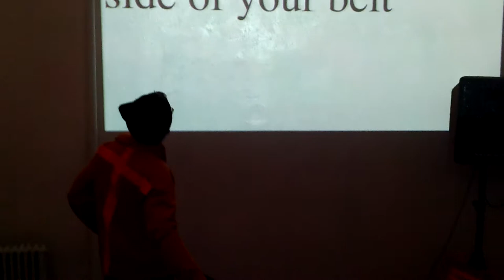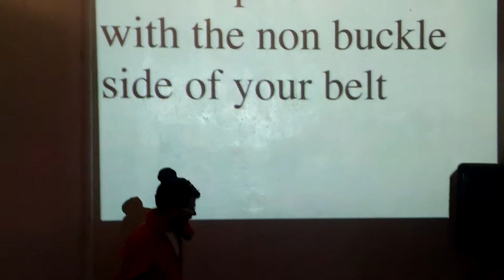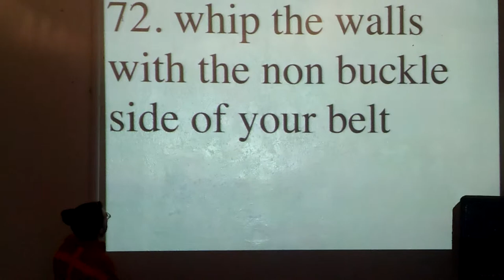71. and 72. whip the floor and whip the walls with the non buckle side of your belt